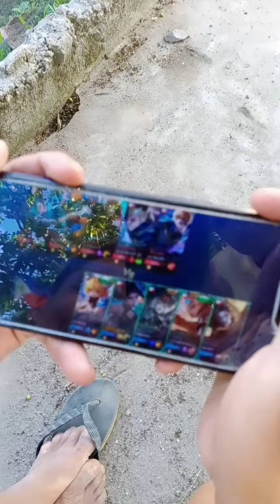basic na pugluto ng balut sa timba😆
katuwaan lamang po😁